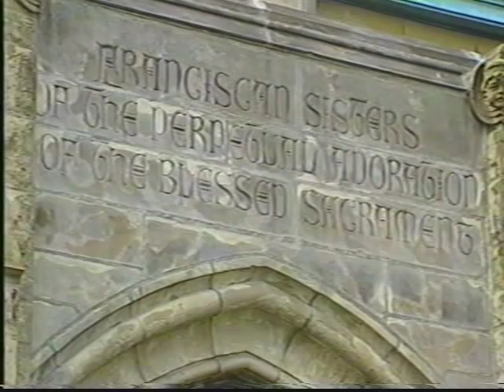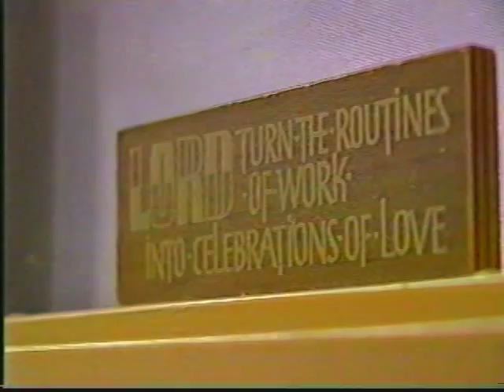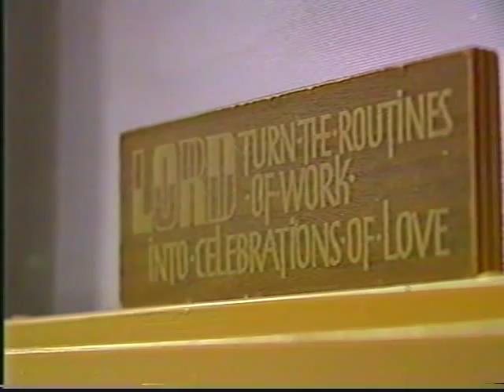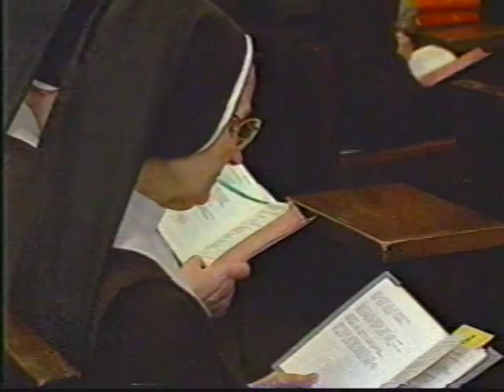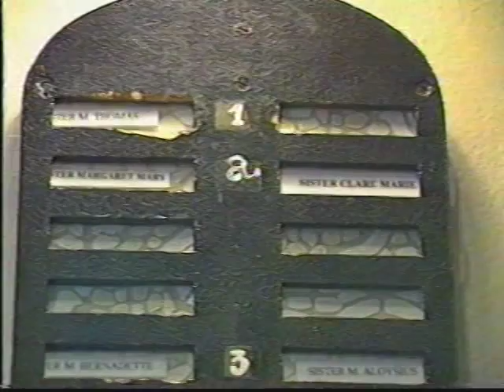Poor Clares of Perpetual Adoration Cleveland Ohio